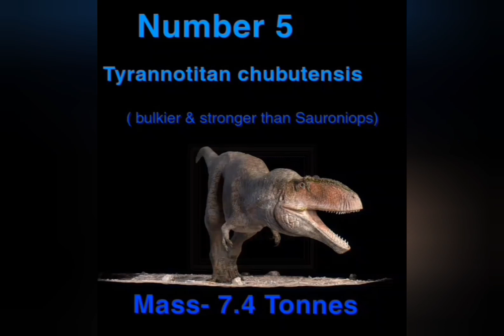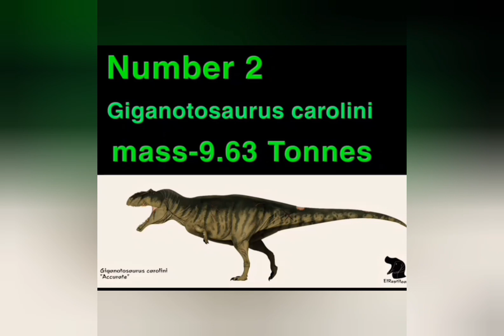Top 10 current strongest carnivorous dinosaurs ( Paleo accurate).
If size or strength change I will fix them in the pinned comment